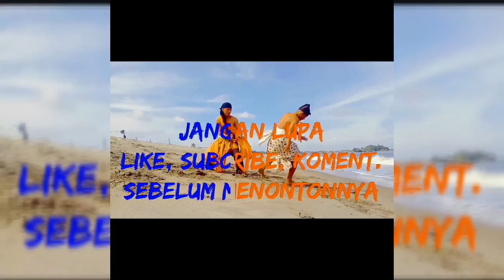FILM SILAT KOLOSAL PSHT PEDANG MERAH SERI KSATRIA PUNCAK LAWU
film kolosal psht ksatria puncak lawu ini hanyalah sekedar buat hiburan semata
isi crita hanya fiktif,film psht ksatria puncak lawu di perankan oleh anggota psht

jangan lupa tonton ya sampe selesai

fb/ig : doni ashter sisatria jagat